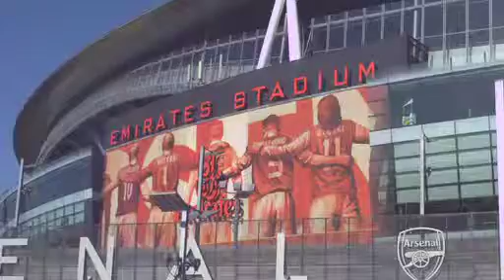Nike Unveils Arsenal FC 125th Anniversary Kit